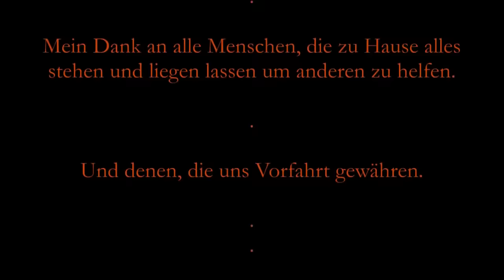German firefighters amazing response to motorway accident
Accident on autobahn being responded to by german firefighters.